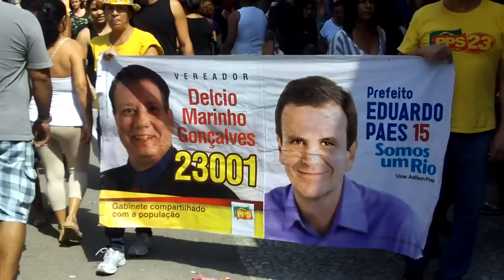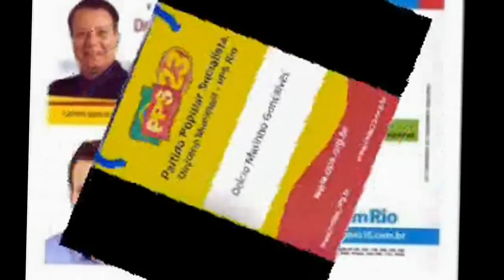CAMPO GRANDE Vereador DM 23001 PPS RIO abriu um Gabinete de Rua no Calçadão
Gabinete COMPARTILHADO com a POPULAÇÃO
23OO1 Delcio Marinho Gonçalves VEREADOR PPS RIO
TV DM @ Canal 23001